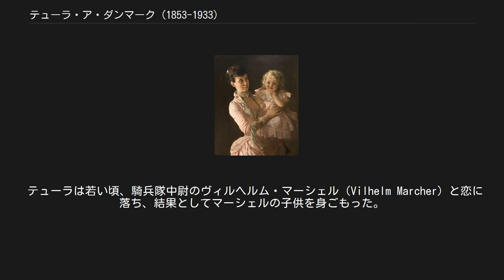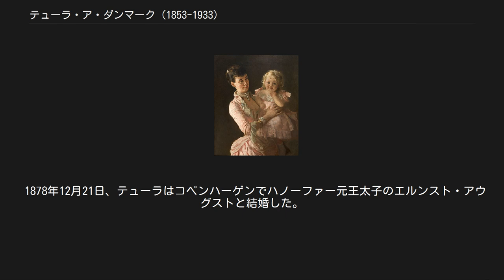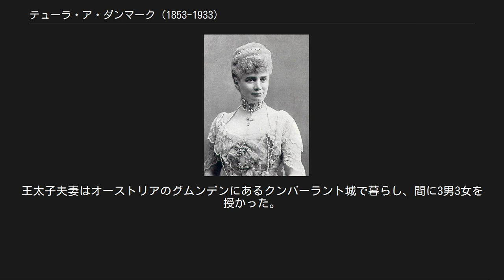テューラ・ア・ダンマーク (1853-1933)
テューラ・ア・ダンマーク（デンマーク語: Thyra af Danmark, 1853年9月29日 - 1933年2月26日）は、デンマークの王族、デンマーク王女（Prinsesse af Danmark）。
ハノーファー元王太子エルンスト・アウグスト（2世）の妻。
ドイツ語名はティーラ・フォン・デーネマルク（Thyra von Dänemark）、英語名はタイラ・オブ・デンマーク（Thyra of Denmark）。
 グリュックスブルク公子クリスティアン（後のデンマーク王クリスチャン9世）とその妻のヘッセン＝カッセル＝ルンペンハイム方伯女ルイーゼ（ヴィルヘルムの三女）の間の三女（第5子）としてコペンハーゲンの黄宮殿で生まれた。
 デンマーク王フレゼリク8世、ギリシャ王ゲオルギオス1世、イギリス王妃アレクサンドラ、ロシア皇后マリヤ・フョードロヴナの妹である。
美貌を謳われた姉たちと同様、テューラも黒髪に暗めの碧眼を持つ魅力的な王女で、優しい性格でもあった。
 テューラは若い頃、騎兵隊中尉のヴィルヘルム・マーシェル（Vilhelm Marcher）と恋に落ち、結果としてマーシェルの子供を身ごもった。
次兄のゲオルギオス1世は、スキャンダルの発覚を避けるべく、妹に出産はアテネでするように勧めた。
宮廷はデンマークの新聞に対し、テューラは黄疸の治療のために公の場から姿を隠していると説明した。
 テューラは1871年11月8日にグリュックスブルク城において、マリアという女児を出産した。
この娘はオーデンセのとある夫婦の養女にされ、名前もカーテ（Kate）と改めさせられた。
なお、カーテの父親であるマーシェルは、国王に謁見した直後の1872年1月4日に自殺している。
 1878年12月21日、テューラはコペンハーゲンでハノーファー元王太子のエルンスト・アウグストと結婚した。
夫は1866年の普墺戦争に際してプロイセンに併合されたハノーファー王国の王位継承者で、滅亡後も名目的に王太子の称号で呼ばれていた。
またエルンスト・アウグストはイギリス王子およびカンバーランド＝テヴィオットデイル公爵の爵位をも保持していた。
王太子夫妻はオーストリアのグムンデンにあるクンバーラント城で暮らし、間に3男3女を授かった。
 三女のオルガを抱くティーラ（ラウリッツ・トゥグセン画、1885年）